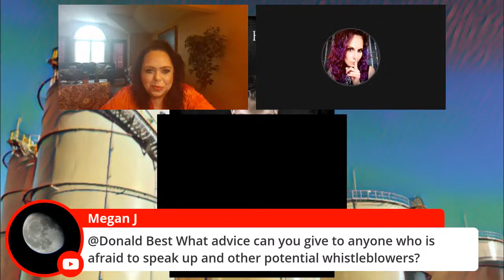Live With Cher and Donald Best - the Famous Detective-turned-whistle-blower!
Please join me, along with Cher and Donald! Fascinating show you won't want to miss.

Donald served time behind bars for standing up for what's right. We'll hear his story tonight!

What does he think of the Watts case? Where were the mistakes made? And was justice really served?